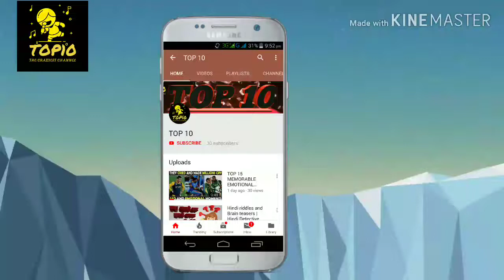MS DHONI - THE BEST CAPTAIN